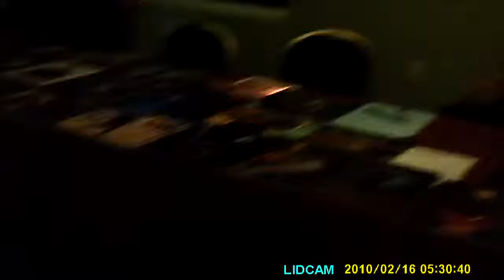MEETING DAN YEAGER (TEXAS CHAINSAW MASSACRE 3D)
HERE IS MY VIDEO OF MEETING DAN YEAGER AT MONSTER MANIA 27 CONVENTION IN CHERRY HILL, NJ MARCH 7-9 2014.